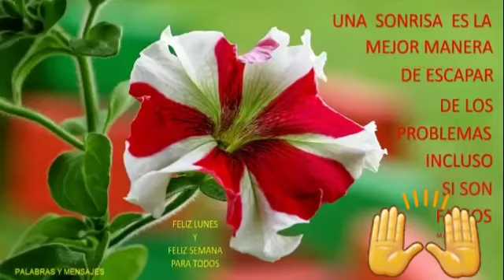Feliz Lunes à todos 🙌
buen enincio  de semana